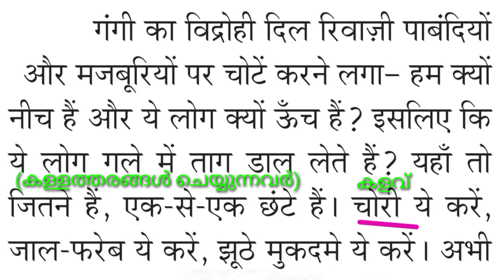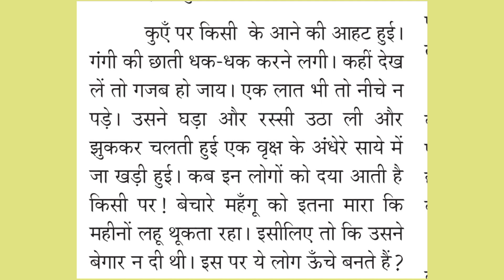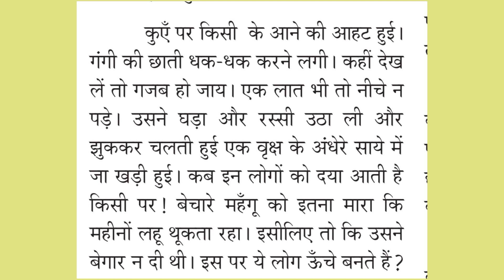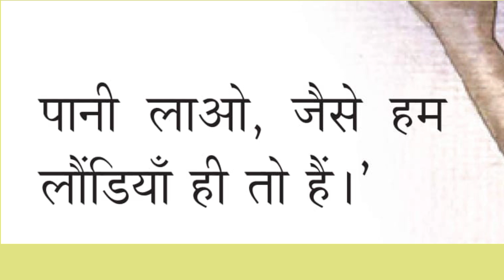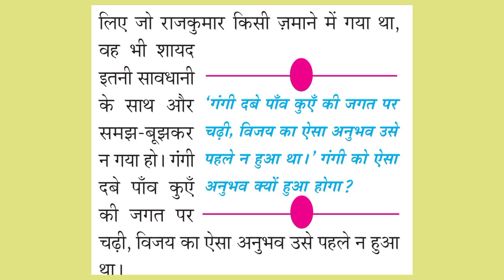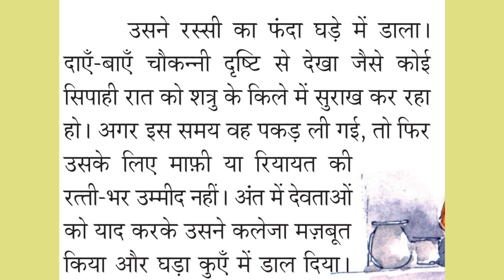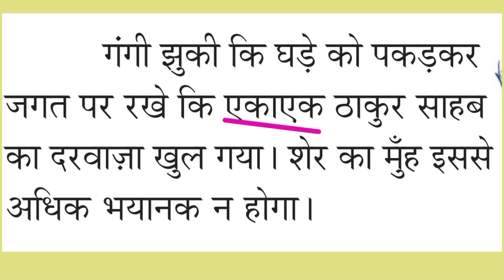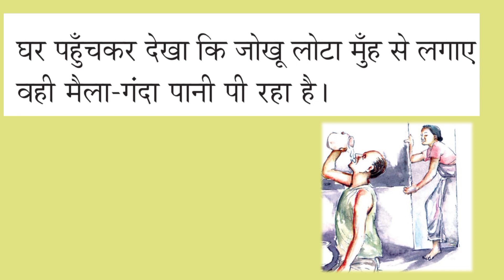SSLC HINDI//Takur ka kuwa//ठाकुर का कुआँ//story of Premchand//Takoor ka kua//Class 10 hindi//HINDI#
Takoor ka kuwam#
Takur ka kua#